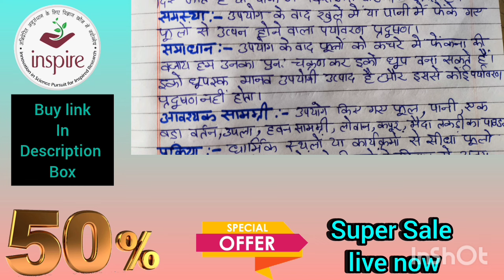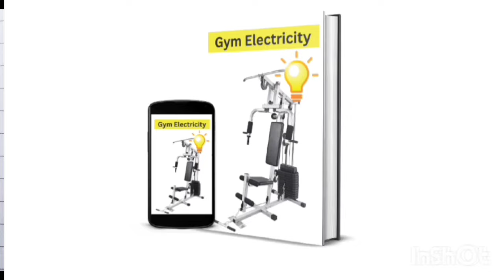Eco Dhoop model idea for science Inspire Award/ inspire award model ideas।। Inspire award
🙋Now you can use our QR code to buy ebooks. To get QR code join our telegram group
Good luck for your science Inspire Award participation 🙏